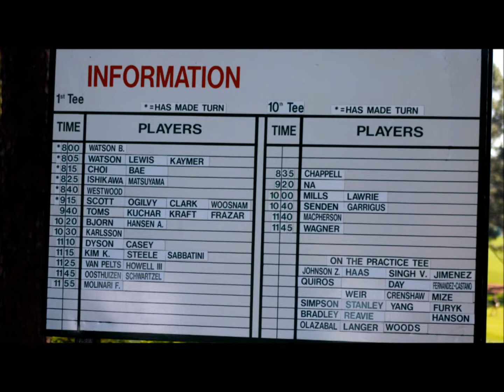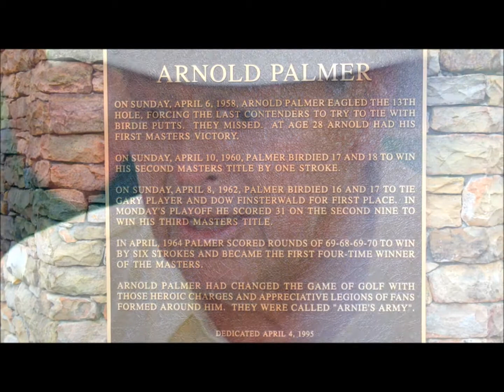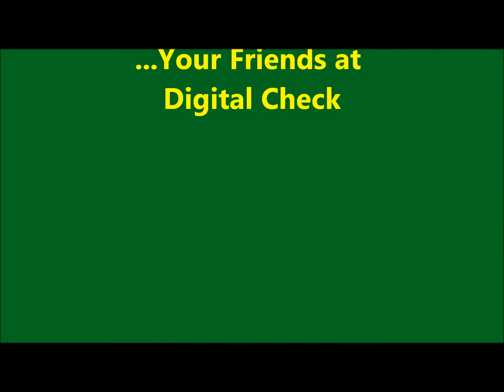Digital Check 2012 Masters Client Appreciation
Client OUting